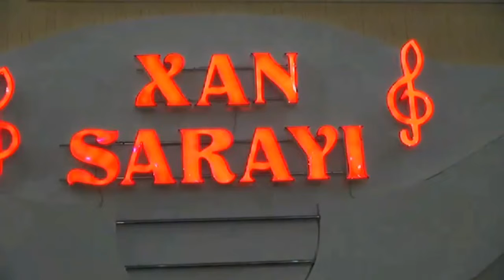Səbirə Kazımova. Retro ansamblı. Durnalar, gedək üzü küləyə.